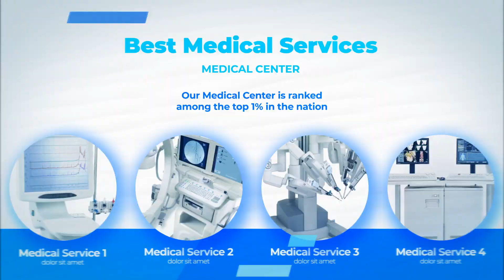Buy Medical Explainer Video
Buy Medical / Dental / Dermatology / Therapy / Surgical / Cosmetic Surgery Explainer Video

Okay, so you have an awesome product or a brilliant idea but now you want to present it to the world and watch your sales skyrocket but how do you do that?
Creating a website or presentation with just texts and pictures isn’t going to help you at all because no one has the time to sit and read and everyone loves to watch videos now and that’s where Team Sarvotarzan comes in.
We create amazing explainer videos that allow you to capture your customer’s attention in a way that’s quick & powerful and creates real conversions but wait, how effective are these videos:
1. 90% of the information transmitted to the brain is visual. The visuals are processed 60,000 times faster in the brain than text and website visitors spend and more time on pages with videos on them.
2. Videos help improve the SEO of your company and make your company look fresh, fun engaging and they’re easier to share on social media.
3. Easily insert your amazing new video on your website or post it on YouTube and other social media sites or just email it. The choice is yours!
4. Best of all, no matter, if your company is a small start-up or a big corporate, explainer videos are a great tool for reaching the masses and getting your company’s product or services explained in just minutes or even seconds.
5. Our team will produce videos that rock and they’re affordable at the same time.

For Customisation, we require ANY of the following things from you:
1. Your existing photos/videos
2. Generic photos / videos (If Photos / Videos are not available)
3. Existing Animations
4. Real Time Shootings of Testimonials
5. Pre-existing shoots of Facility

These videos can be used for:
1. YouTube Video Marketing
2. Company Profile Video
3. Google Advertising Videos
4. Social Media Marketing Videos
5. Facebook Marketing Videos
6. Instagram Video Marketing
7. Instagram Reels Marketing
8. YouTube Shorts Video Marketing
9. WhatsApp Video Marketing
10. Multiplexes Video Marketing
11. Physical Video Banners Marketing